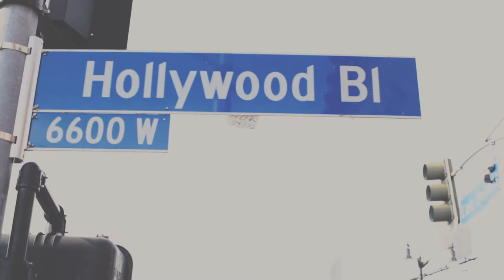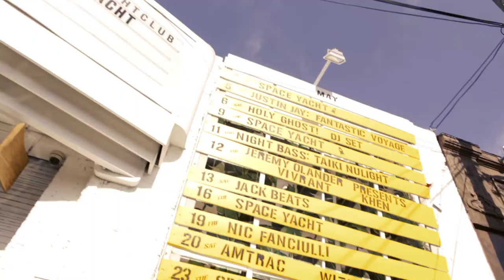LA MUSE | WHAT WE STARTED | Bert Marcus, Cyrus Saidi & Pete Tong interview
Film Independent visits Sound Nightclub, the epicenter of nightlife in Hollywood to talk with directors Bert Marcus, Cyrus Saidi & producer Pete Tong about their new documentary WHAT WE STARTED.

'What We Started' premieres as part of the LA Muse section of the 2017 LA Film Festival.

Produced & directed | Matt Warren
Edited | Efrain Mejia
Camera | Amir Mosaille

The 2017 LA Film Festival is headquartered at the ArcLight Cinemas Culver City, with additional screenings at ArcLight Hollywood, ArcLight Santa Monica and more.